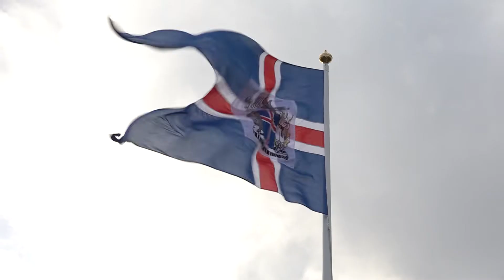25.08.2022. Valsts prezidents Egils Levits ieradies darba vizītē Islandē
Pēc Islandes prezidenta Gudni Jouhannessona (Mr Guðni Th. Jóhannesson) ielūguma 25.–26. augustā Valsts prezidents Egils Levits un Andra Levite atrodas darba vizītē Islandē, kur kopā ar Lietuvas un Igaunijas prezidentiem piedalās Baltijas valstu un Islandes diplomātisko attiecību atjaunošanas trīsdesmitgadei veltītajos pasākumos. Islande bija pirmā valsts, kas 1991. gadā atzina Latvijas un pārējo Baltijas valstu neatkarības atjaunošanu.

25. augustā Latvijas un Igaunijas prezidenti tiekas ar Islandes parlamenta priekšsēdētāju Birgiru Aurmansonu (Mr Birgir Ármannsson) un deputātiem. Vēlāk visu trīs Baltijas valstu prezidenti piedalās Islandes prezidenta rīkotā īpašā pasākumā par godu Baltijas valstu un Islandes diplomātisko attiecību atjaunošanas trīsdesmitgadei.